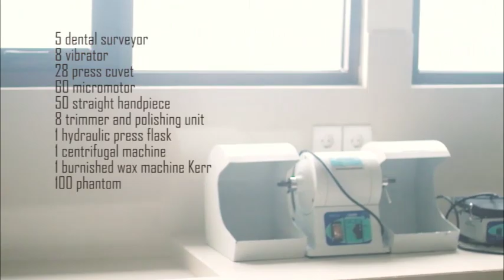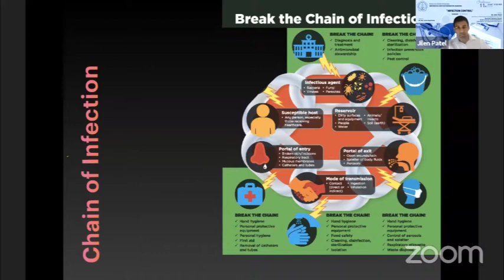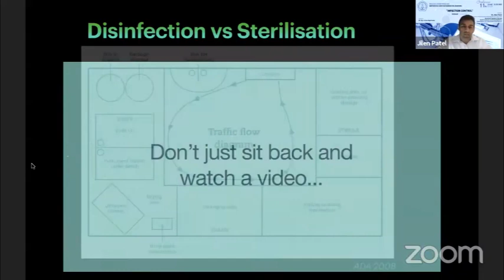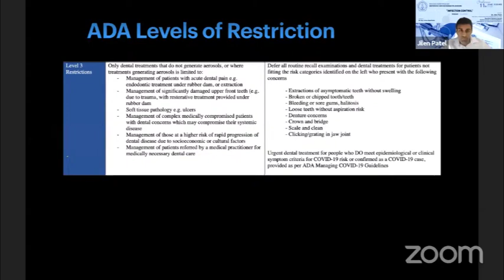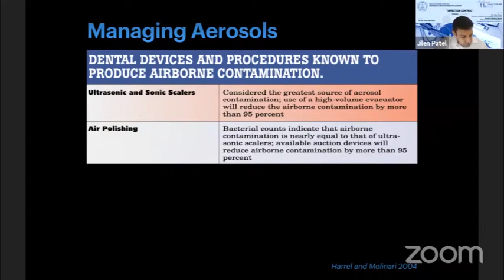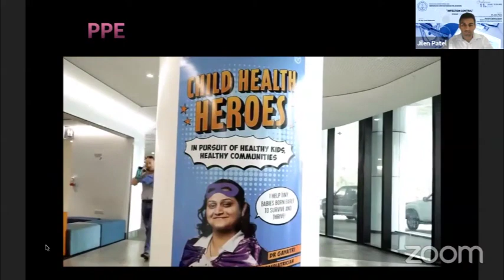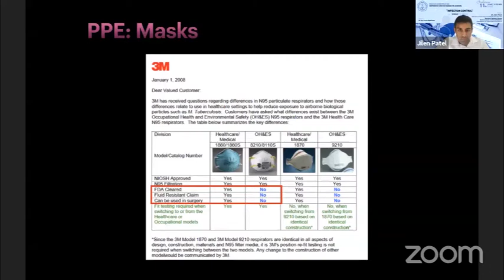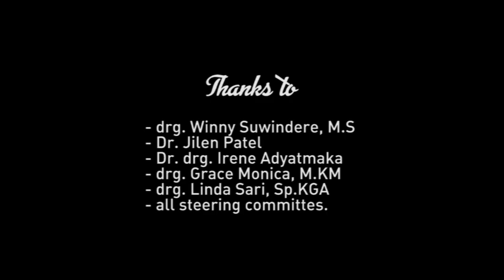Webinar for Dentists - Infection Control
Webinar FKG Maranatha Bandung
11 Juni 2020
"Infection Control"
Speaker: Dr. Jilen Patel
Moderator: Dr. drg. Irene Adyatmaka